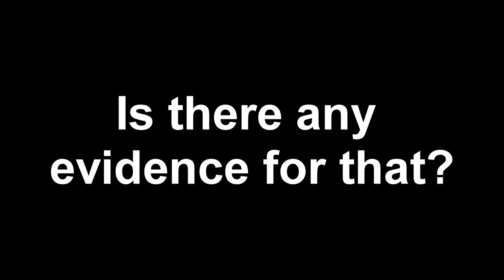Fukushima Insurance and Health Care Catastrophe